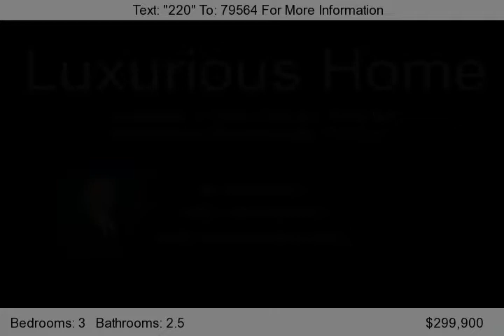6813 Resolute Road, Knoxville, TN 37918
Understated elegance best describes this luxurious home. Located on a quiet street, you will find abundant privacy within your estate sized lot. Interior features include a Gourmet custom kitchen, fresh paint, 2 story family room, oversized master suite on main, hardwoods, private dining area and more. Home warranty included.